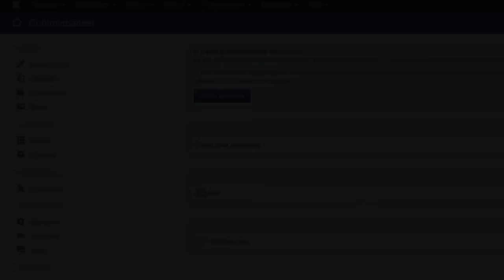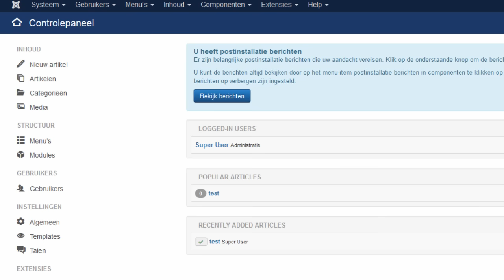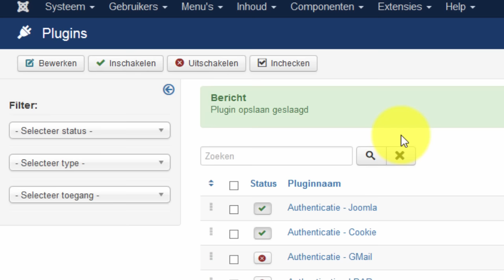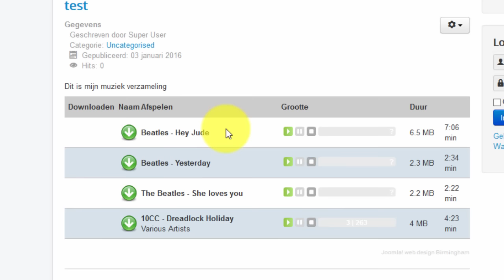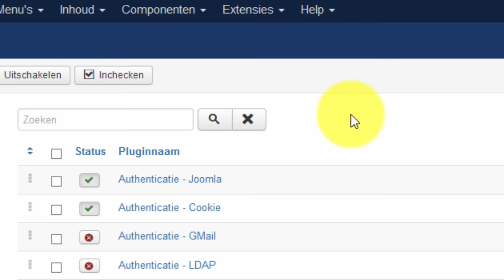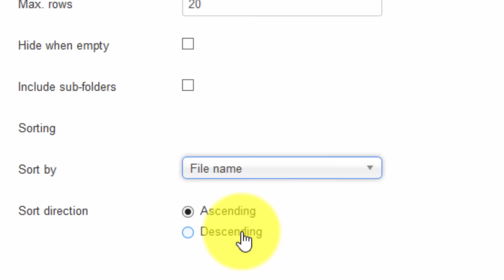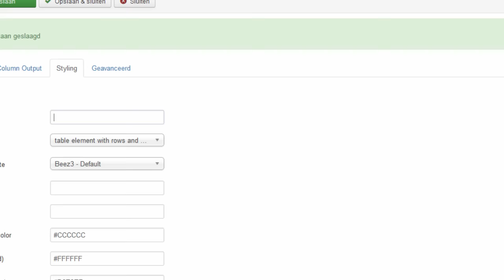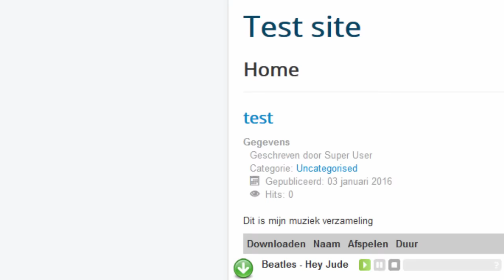een map met mp3 bestanden tonen in joomla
Als je MP3 bestanden op je Joomla website, dan kan dat heel eenvoudig met de MP3 browser fork plugin.

Deze plugin toont MP3 bestanden uit een map op je website. Wanneer je bestanden toevoegt of verwijdert uit deze map, dan wordt dit automatisch aangepast op je website.

Hoe de plugin werkt, ontdek je in deze video.